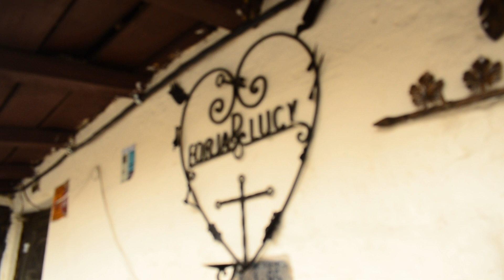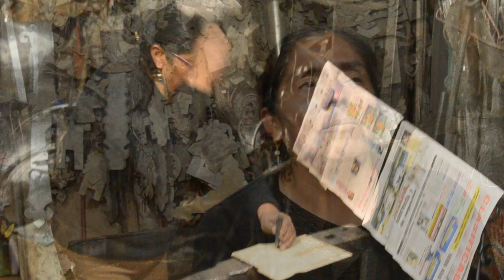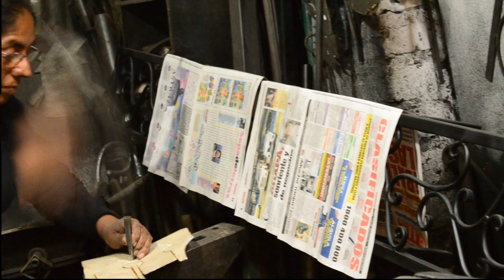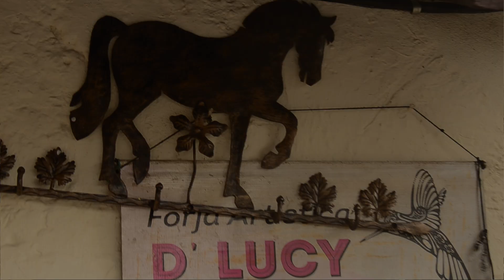La última HERRERA 2024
Capitulo VI de Ecuador 24 Destinos 🇪🇨